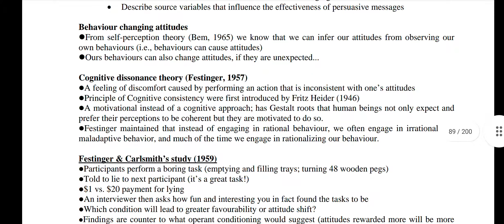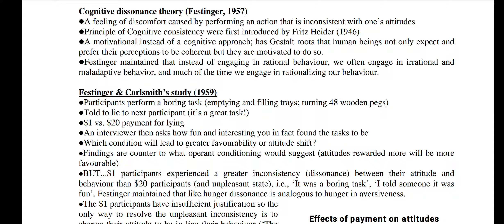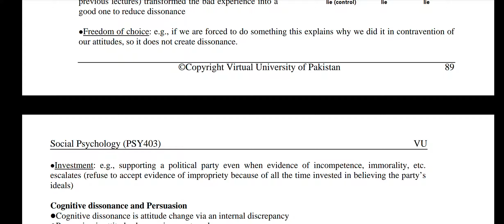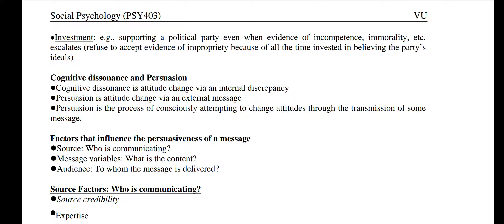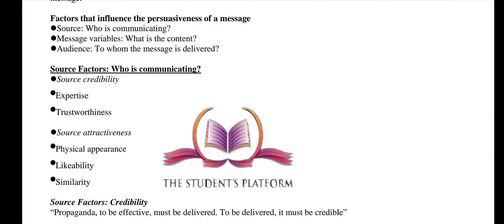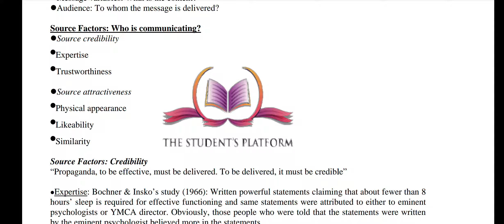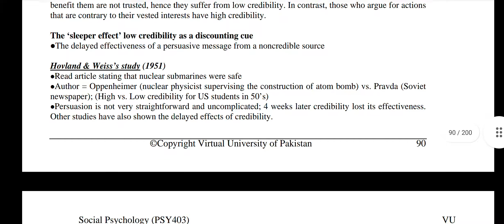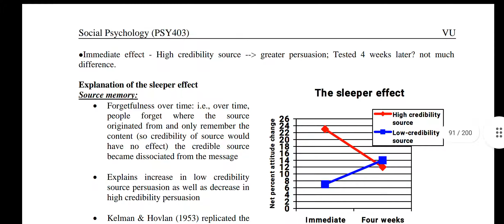PSY 403 || Lecture 23 || Attitude Change || Sleeper Effect || Social Psychology || VU Short Lectures